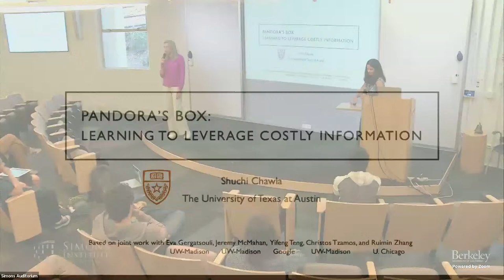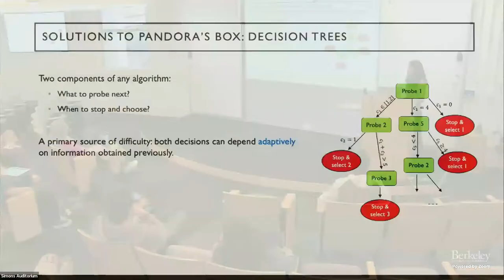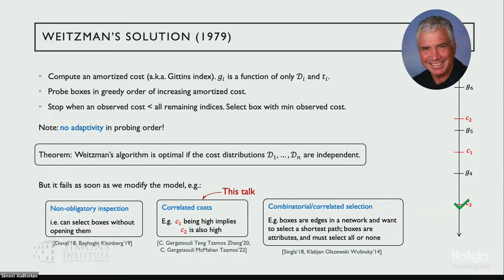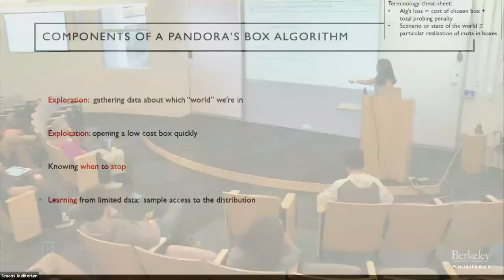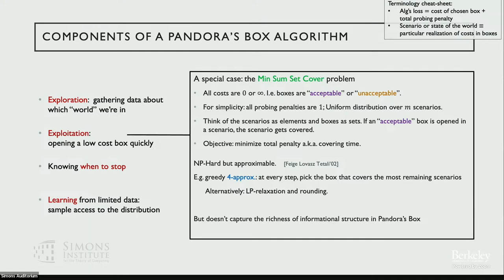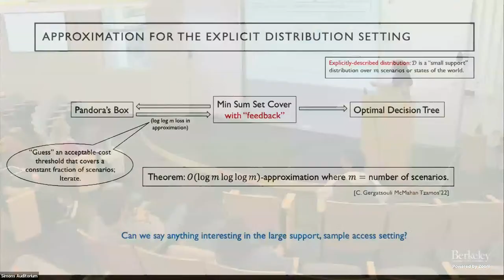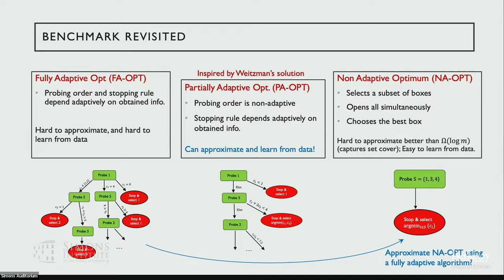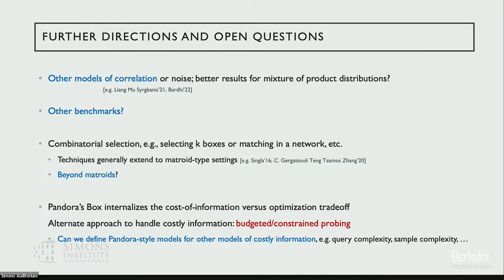Pandora’s Box: Learning to Leverage Costly Information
Shuchi Chawla (University of Texas at Austin)
Richard M. Karp Distinguished Lecture

Many decision-making settings exhibit a trade-off between obtaining extra information to improve the outcome of the process and the cost of obtaining such information. The Pandora’s box problem of Weitzman (1979) is a classical model formalizing this trade-off. The algorithm is presented with a number of boxes containing unknown (stochastic) rewards, and it can select and keep one of the rewards. Boxes can be opened at a fixed cost to reveal their rewards. The problem is to determine which boxes to open, in what order, and which reward to choose, so as to maximize the reward obtained minus the costs paid. Weitzman presented a simple and elegant index-based policy for solving this problem under certain assumptions. In this talk, Shuchi Chawla will examine settings where Weitzman’s assumptions do not hold and his approach fails. She will focus, in particular, on settings where the rewards in boxes are correlated, and will present different ways of formalizing and attacking the problem. En route, she will examine issues that often arise in online decision-making, such as the trade-off between learning and optimization and benchmark choice.

Shuchi Chawla holds an endowed professorship in computer science at the University of Texas at Austin and is an Amazon Scholar. Shuchi is a theoretical computer scientist specializing in the areas of algorithm design, and economics and computation. Prior to joining UT Austin, she spent 15 years as a professor of CS at the University of Wisconsin-Madison. She has also previously held visiting positions at the University of Washington and Microsoft Research. Chawla has received several awards for her research and teaching, including a Sloan fellowship and the Chancellor’s Teaching Innovation Award at UW-Madison. She recently served as the PC chair of SODA20 and PC co-chair of EC’21, and currently serves on the editorial boards of ACM Transactions on Algorithms and ACM Transactions on Economics and Computation.